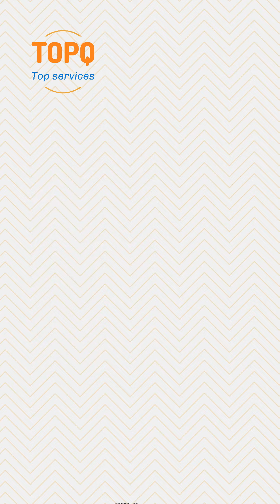Thiết bị văn phòng,máy in, mực in | TOPQ.VN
Doanh nghiệp bạn cần gì cứ gọi TOPQ! Chúng tôi hân hạnh đồng hành cùng Quý Khách Hàng trên chặng đường 2024!
🔴 MEMBER BNI
CÔNG TY CỔ PHẦN LINH KIỆN VÀ MỰC IN SÀI GÒN - TOPQ!
Chúng tôi chuyên cung cấp các loại máy in, máy photo, thiết bị văn phòng: máy scan, máy huỷ giấy,... với giá cả rất cạnh tranh Chuyên cung cấp hôp mực in chính hãng và mực in tương thích với chất lượng ổn định
Chuyên cung cấp dịch vụ nạp mực, sửa chữa, bảo trì máy in - photocopy và cho thuê các loại máy in, photocopy.
Kênh @topq.topservices, nhằm chia sẽ thông tin cơ bản về đặc điểm hàng hóa, các kiến thức cơ bản liên quan đến vấn đề khắc phục sự cố máy móc để Quý khách hàng có thể tự khắc phục nó một cách dễ dàng như những chuyên gia thực thụ.
Vinh dự được đồng hành cùng quý khách hàng!
📌Địa chỉ: 25 Nguyễn Thị Thập Phường Tân Hưng Quận 7 TpHCM